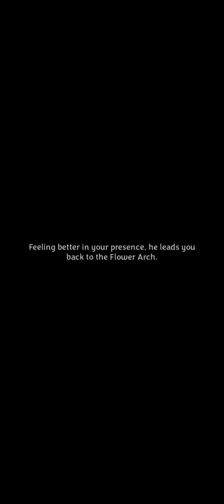Postknight 2: Blossom Festival Event with Flint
"Everything's fun with you around!" - Flint

This is the Blossom Festival Event for Flint.

Which game studio or indie developer made this game?
Kurechii, An award-winning Malaysian game studio that made some hit titles such as King's League Series, Tiny Guardians, Postknight 1, and Postknight 2. Their goal is to search the tales and spread them to all dimensions for everyone to enjoy. Check out their social links!

Don't worry, you can change your mind if you want.

Stay Safe!
-Xre